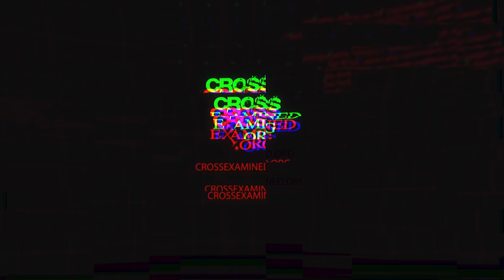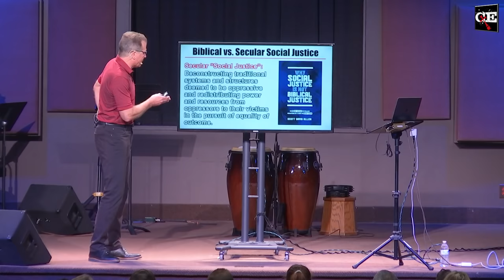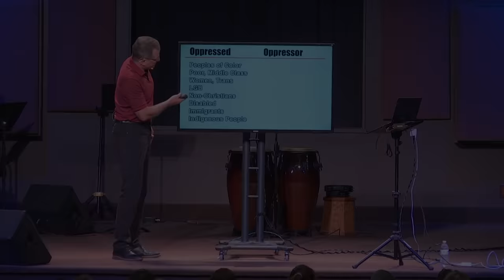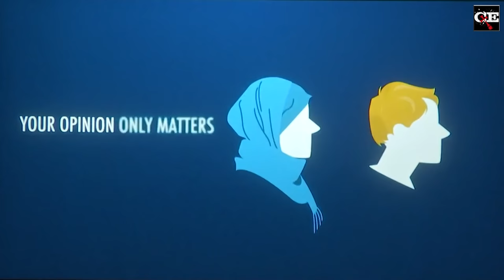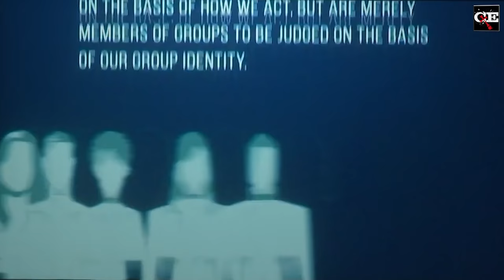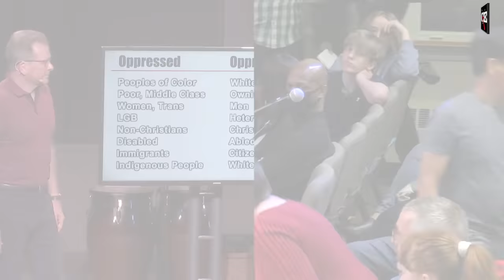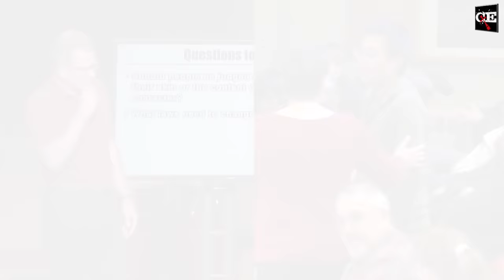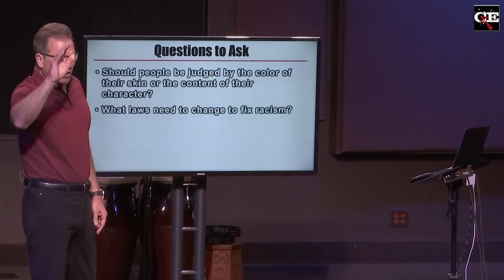Critical Race Theory vs. Christianity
In October 2021, a church in New Jersey asked Dr. Frank Turek to give a presentation on Critical Race Theory because the issue was dividing their church and community. A capacity crowd of about 500 showed up and heard Frank address these three questions:

1. What does the culture mean by social justice?
2. What are the fundamentals of critical theory?
3. How does it line up with Biblical Christianity?

He then answered questions from the audience for about 30 minutes.

There’s a lot of ground covered in this presentation, but if you want to go further you might want to check out the website of Dr. Neil Shenvi

00:00:00 Intro
00:01:07 1. Who is your commanding officer?
00:10:54 2. CRT: Historical background
00:16:48 3. Social Justice and Critical Theory
00:21:51 3.1 What does the culture mean by social justice?
00:33:03 3.2 What are the fundamentals of Critical theory?
00:43:35 3.3 How does it line up with biblical Christianity?
01:00:23 4. Questions to ask
01:06:44 5. Correcting Policy Injustice
01:09:47 6. Final words
01:14:00 7. Q&A Time
01:14:16 7.1 Does the Bible endorse slavery?
01:17:11 7.2 Did Jesus himself practice CRT?
01:20:20 7.3 Is it ok to poll data from people who are not CRT theorists?
01:24:39 7.4 How do we convince people that do not believe in logic?
01:29:15 7.5 How can Christians unite against CRT?
01:34:29 7.6 How to deal with the imposition of CRT in schools?
01:36:28 7.7 When the State does not respect State-Church separation
01:40:14 7.8 The problem with unconscious bias
01:45:30 Outro